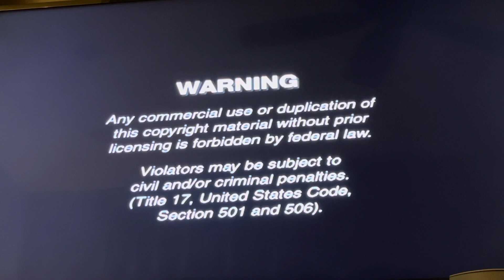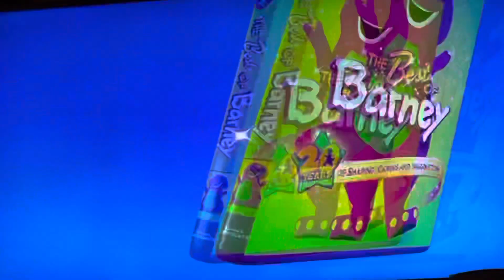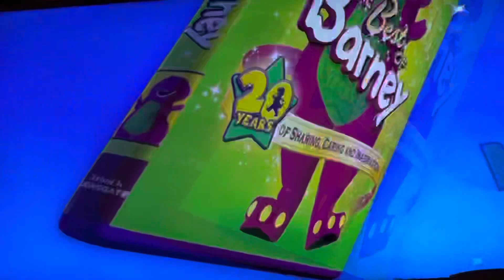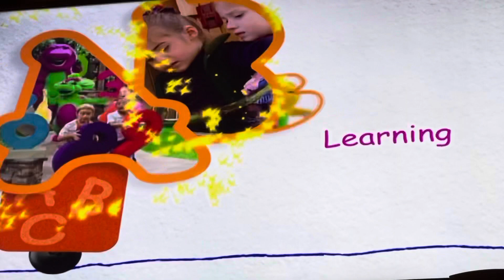Opening To Barney: Let’s Make Music 2006 DVD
Here’s the opening:
1. Warning Screen
2. Hit Entertainment Logo 2006
3. Lionsgate Logo
4. Coming Soon To DVD Screen
5. Thomas And Friends: Hero Of The Rails - The Movie Trailer
7. Bob The Builder On Site: Skyscrapers Promo
8. The Best Of Barney Promo
9. Autoplay Menu Screen
10. Barney...a helping hand for growing children promo
11. “Let’s Make Music” Title Card